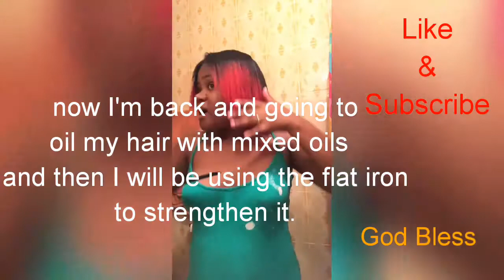How to Rinse Your Hair With Color | Dye | Colour Natural and Relax Hair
Step 1: Take a small area about the width of your finger from your under layer on the back of your head and clip the rest of your hair up away from the strand. This hidden strand will let you test the color in an inconspicuous place.

Step 2: Apply color. Place the swatch of hair in a plastic bowl. Apply the color rinse solution to the hair evenly, using enough product to completely saturate it. Be careful not to get any on your hands or clothes.

Step 3: Wait 10-15 minutes. If the hair you are coloring has been permed, relaxed, or previously dyed, wait for only 10 minutes. If the hair you are testing has not been chemically treated, wait for 15 minutes.

Step 4:
Remove color rinse solution. Take the swatch of hair out of the bowl, and using a paper towel, wipe the color rinse solution away. Dampen your paper towel with a tiny bit of water, and wipe it a second time.

Step 5: Add more color. If you are not yet satisfied with the intensity of the color, return the swatch of hair to the coloring product left in the bowl. Continue checking the strand of hair's color every few minutes. Make a note of your hair's coloring time. This is the length of time you will color the rest of your hair.

Coconut oil

Hibiscus oil

Hibiscus flower

Rice water

Hair dye

Neam oil

Neam leaf

Guava Oil

Guava Leaf

Carrot oil

Vitamine C

Aloe Vera

Castor oil

MORINGA POWDER

Hemp oil

Brazilian hair

Oil press Machine

Honest detangle conditioner

Almond oil

Eco curl and wave styleing gel

Coconut and hibiscus curl enhancing smoothie

All Relax hair product

Hair Gel

Peanut Oil

Eye Brow Makeup Pencil

Eye Brow Concealer

Eye Brow pencil

Concealer Brush

Tee tree oil

Rosemary oil

Lavender oil

Lemon oil

Sage Oil

Rose oil

Our Channel Is  About Healthy Hair Growth, Maximum Hair growth and also How to Treat your hair from dry scalp, dandruff etc Join Us Today For Future Uploads.